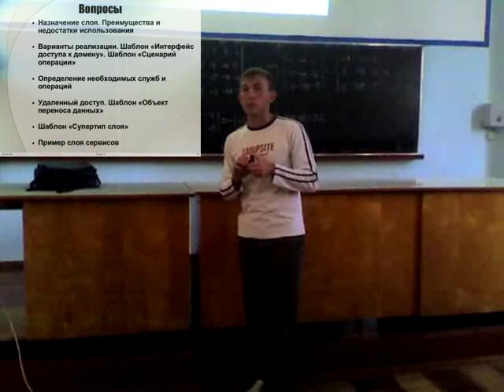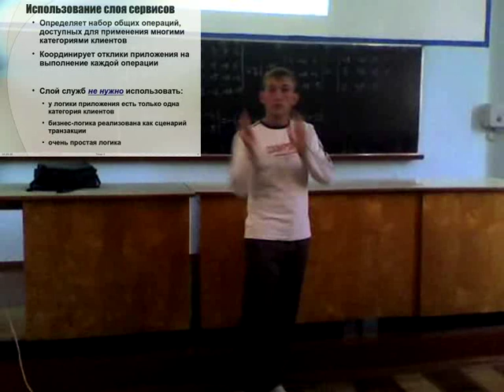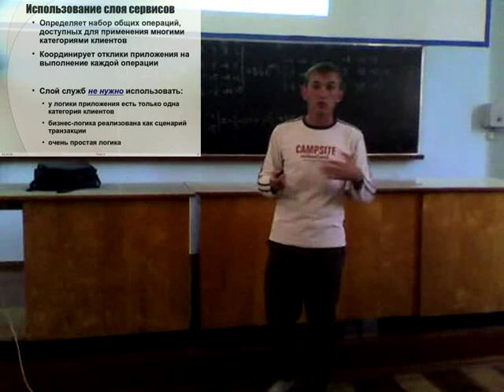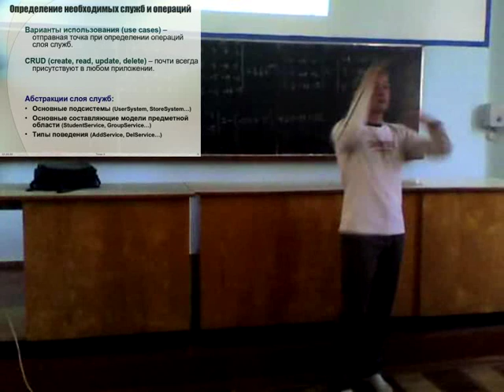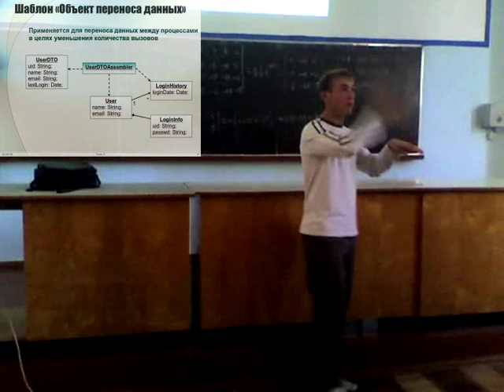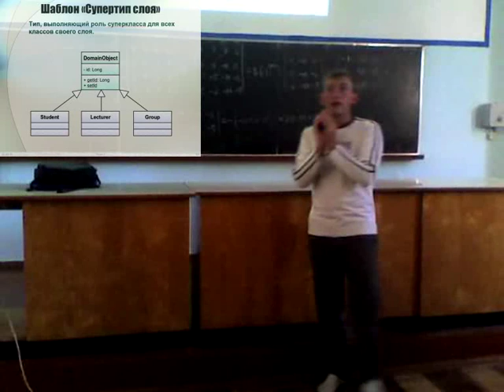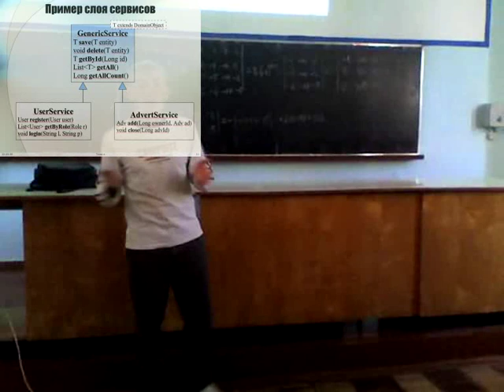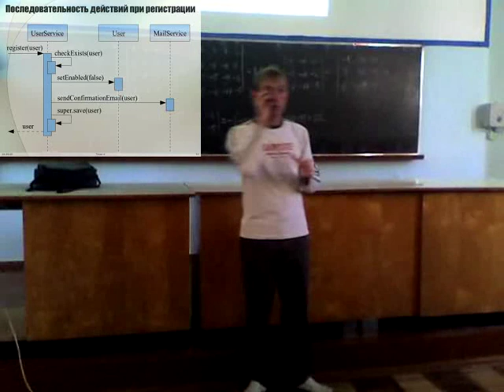ТППС. Лекция 5. Слой сервисов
Технологии проектирования программных систем. Лекция 5. Проектирование слоя сервисов приложения. Кафедра Информационных и Компьютерных Систем. Черниговский государственный технологический университет. Украина.